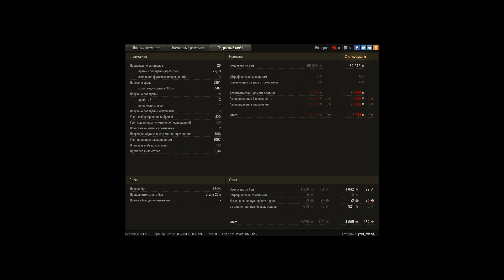Bat.-Châtillon 25 t, Руинберг, Стандартный бой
Игрок: your_friend_